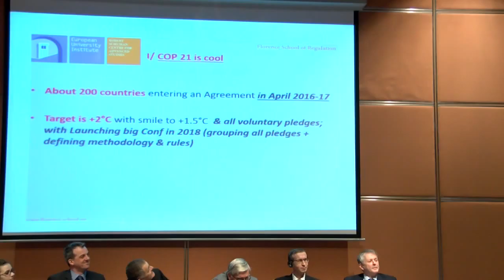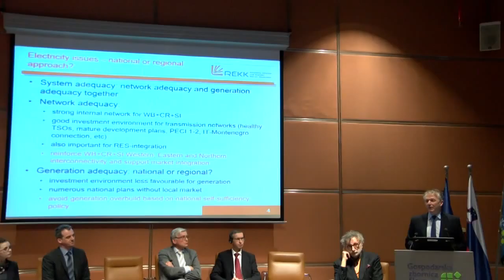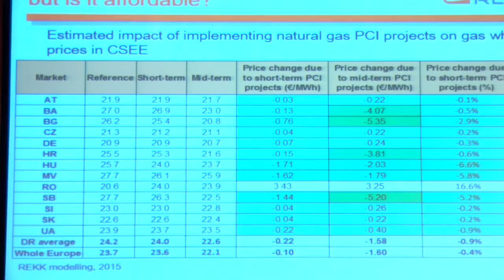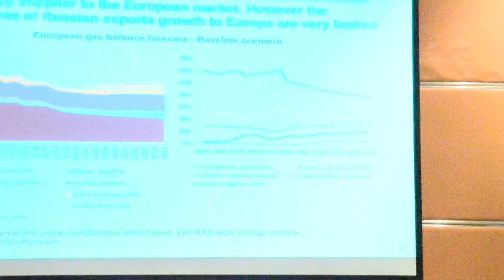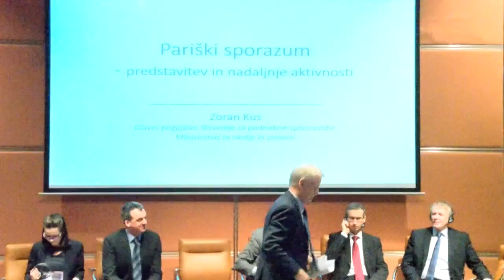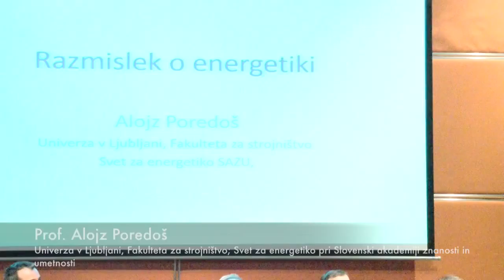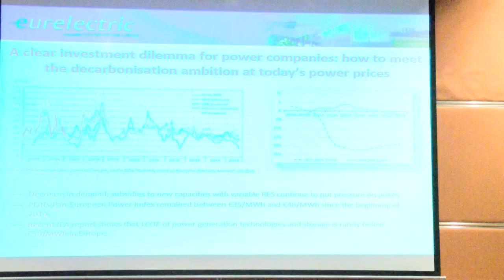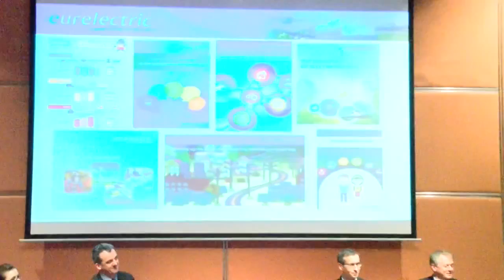EPC 4 - 2.del SLO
Plenarno zasedanje: Upravljanje podnebno-energetske politike

Predavatelji:
• Einari Kisel, Sekretariat Svetovnega energetskega sveta
• prof. Jean-Michel Glachant, Šole za regulacijo in Katedra Loyola de Palacio na Evropskem univerzitetnem inštitutu v Firencah
• prof. Péter Kaderják, Regionalni center za energetsko in raziskovalno politiko Univerze Corvinus v Budimpešti
• prof. Anne Galkina, Razvojni sektor nafte in zemeljskega plina za Rusijo in svet, Inštitut za energetske raziskave pri Ruski akademiji znanosti
• Zoran Kus, Ministrstvo za okolje in prostor Republike Slovenije
• Danijel Levičar, Ministrstvo za infrastrukturo Republike Slovenije
• Duška Godina, Agencija za energijo Republike Slovenije
• prof. Alojz Poredoš, Univerza v Ljubljani, Fakulteta za strojništvo; Svet za energetiko pri Slovenski akademiji znanosti in umetnosti
• Hans Ten Berge, EURELECTRIC